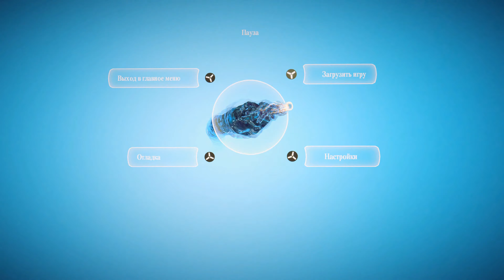Bionic Commando 06 прохождение walkthrough